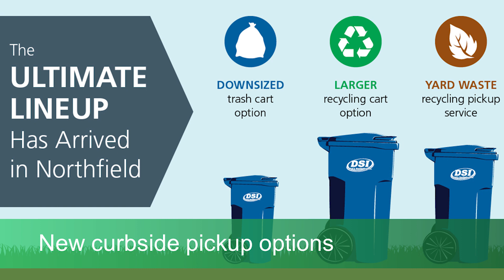Public Works: 2020 State of the City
Northfield's 2020 State of the City Address